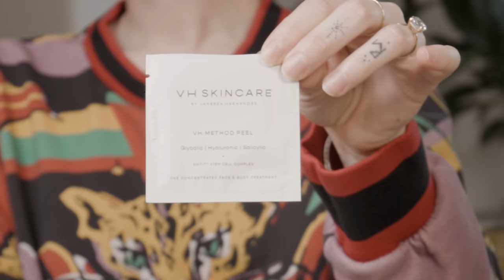the beauty convo | 8PM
so fun sitting down to discuss some of our favorite products plus a chit chat with the amazing charlotte palermino. charlotte is the CEO & co-founder of dieux, a licensed esthetician and an all around skincare genius! talking with her offered educated insight into the beauty industry and helped us make sense of some of the controversy around clean beauty, mass consuming and labels. ultimately, products that work, are sustainable and affordable make a world of difference. hope this conversation offers you some new information and inspires you to try a new product or two! enjoy!

charlotte's current top 5 faves:
~ dieux forever eye mask and serum
~ soon jung 2x barrier repair moisturizer
~ ZIIP microcurrent device
~ vaseline (but never in summer 😂)
~ black girl sunscreen for kids